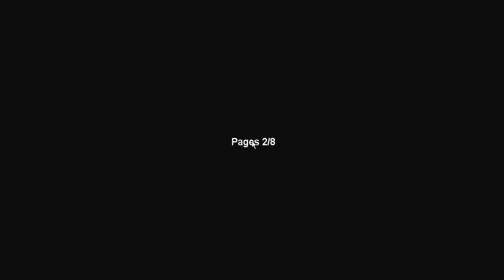1,000 Video Views - Jack Plays! - Slender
This is a celebration video for me getting 1,000 video views. hope you enjoy :)